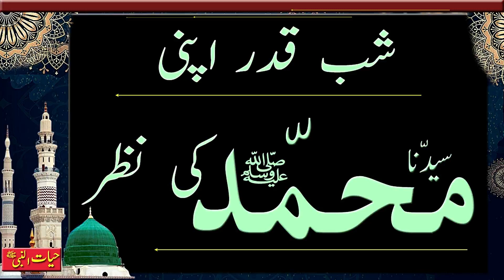Shab Qadar Apni, Muhammad SalAllahu Alyhi Wa Sallam Kee NAZAR | Madina Tul Awliya Multan Shareef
Shab Qadar Apni, Muhammad SalAllahu Alyhi Wa Sallam Kee NAZAR